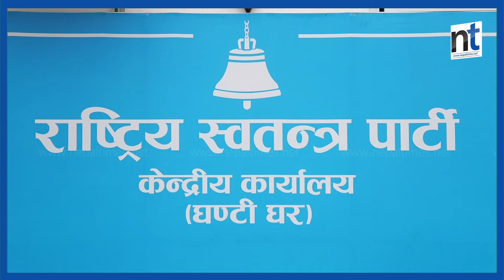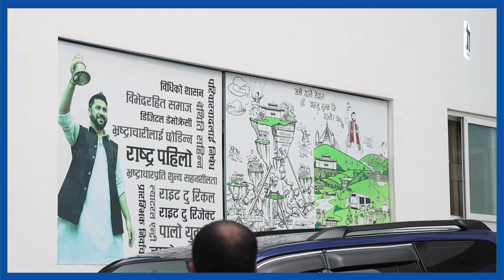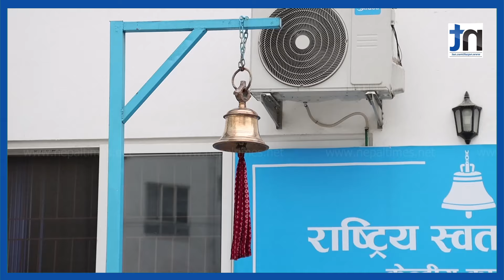रास्वपा रहदैन भन्ने मुकुलको मुखमा टेप || Nepal times